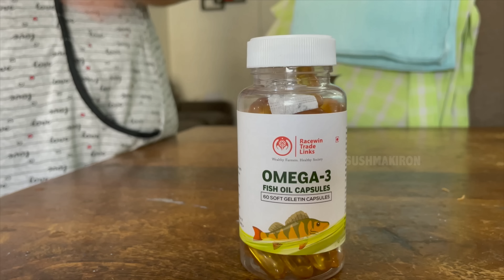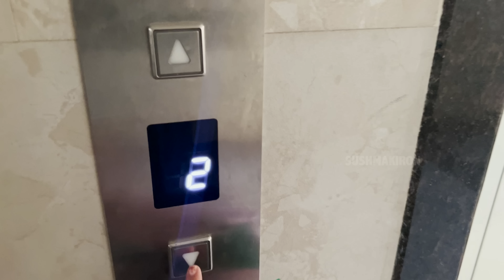మా పరివారం కోసం మారాను ఇలా || I Turned Old || Star Maa Parivaram Shooting || Vlog || Sushma Kiron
Racewin Mart is a Fast Growing Groceries App Which is mainly Focused on Health and Organic Food items and supporting Farmers By getting Products Directly From Farmers.
In Racewin Mart App You can Find Various Brands Which are related to Health and Wellness along with Regular Groceries which are Basic Needs For every Home.

మా పరివారం కోసం మారాను ఇలా..I got Ready with Old Lady Getup for Star Maa Adivaram Parivaram Show Shooting as shown in this latest telugu BTS ( Behind the Scenes) Vlog. My Make up for this Makeover and Transformation May make you smile but i was excited to participate with my Serial Team and Karthika Deepam Serial Team. Second Part Also coming Soon..@SushmaKiron